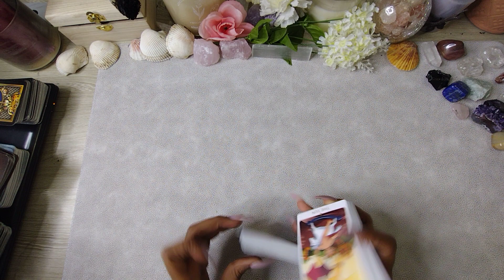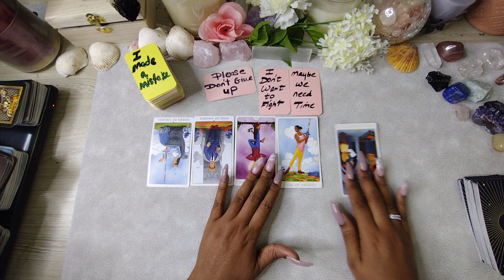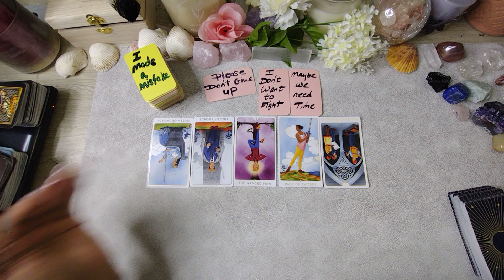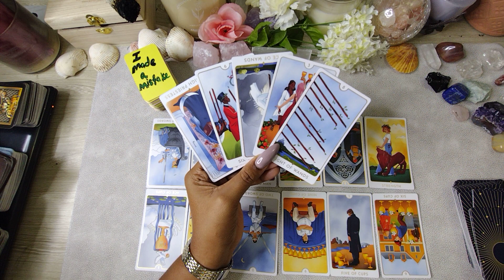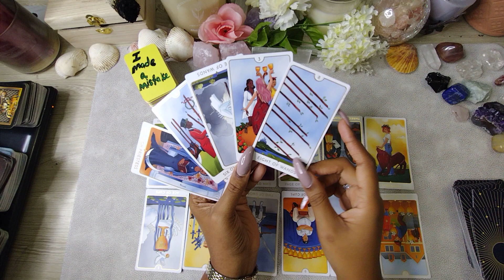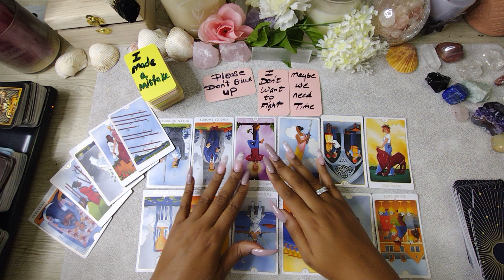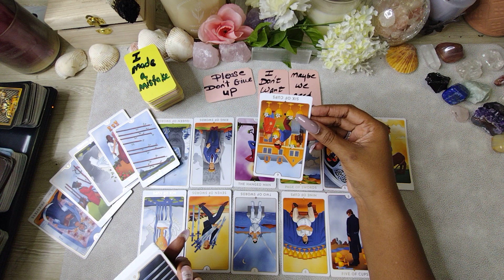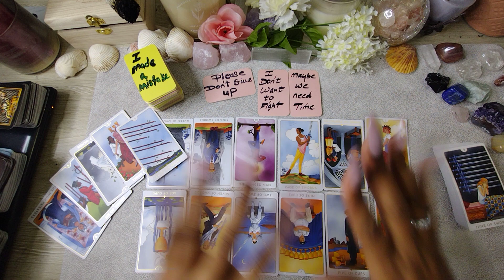Scorpio Bonus 💖 The Messages That is on the Way to You SCORPIO! Get Prepared to Look Within Urself